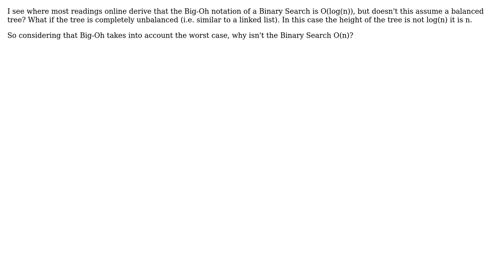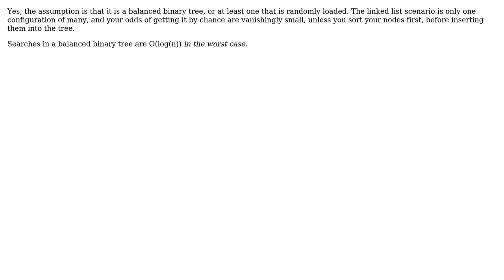Software Engineering: Binary Search O(log(n)) or O(n) (2 Solutions!!)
Software Engineering: Binary Search O(log(n)) or O(n)

With thanks & praise to God, and with thanks to the many people who have made this project possible! | Content (except music & images) licensed under CC BY-SA | Music | Images & others | With thanks to user Robert Harvey user Jorg W Mittag user JBurk94 and the Stack Exchange Network Trademarks are property of their respective owners. You are responsible for your own actions.